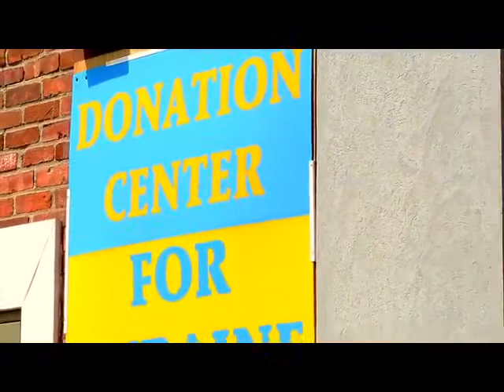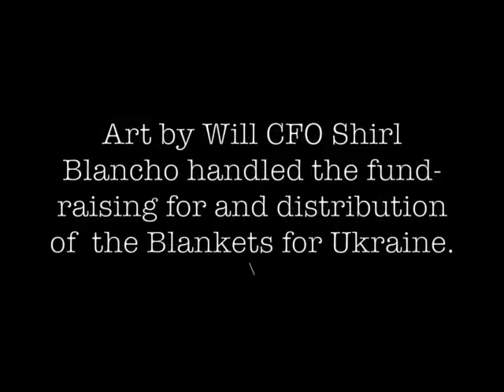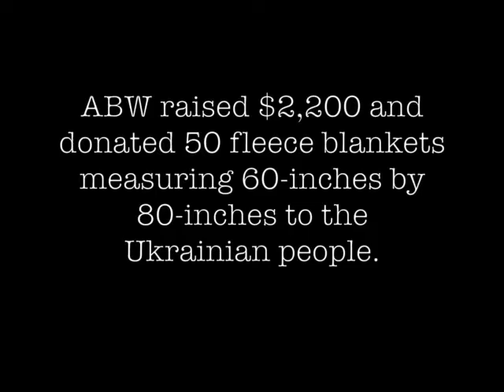2022 ABW abw FB Art by Will donates Ukraine blankets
Erie VAMC CLC Alpha A Hospice Unit patient Will West designs, raises funds with significant other Shirl Blancho and they donate at least 50 fleece blankets to the The First Ukrainian Pentecostal Church of Erie, Pa.